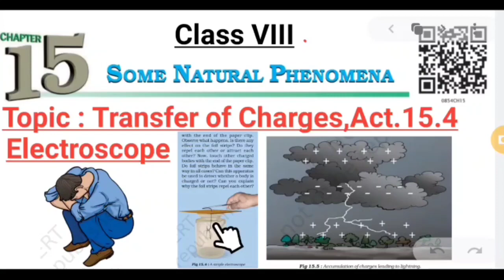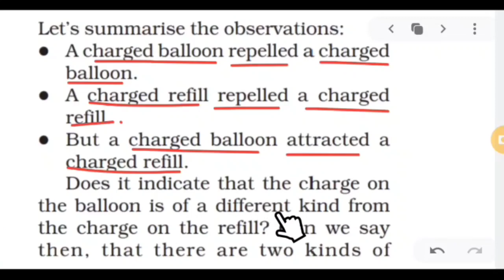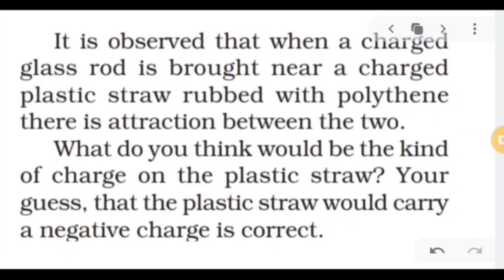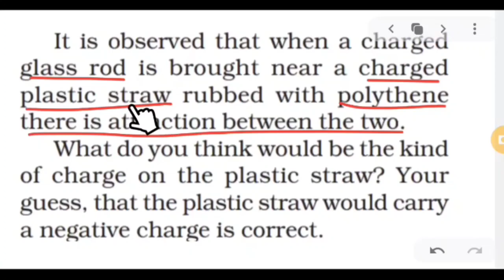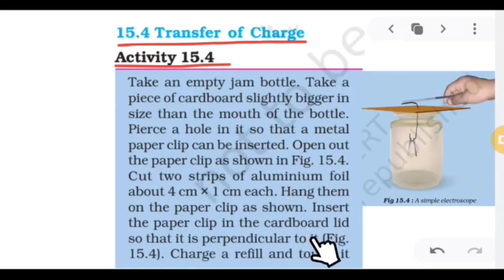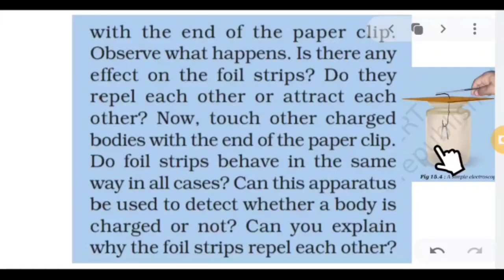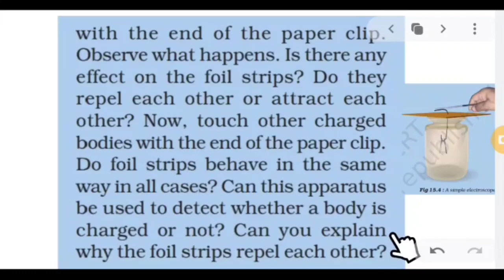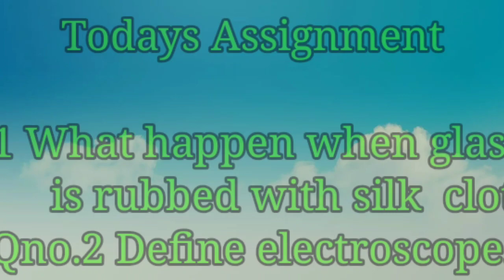Class 8,Ch.15,Topic: Transfer of Charges,Act.15.4, Electroscope.